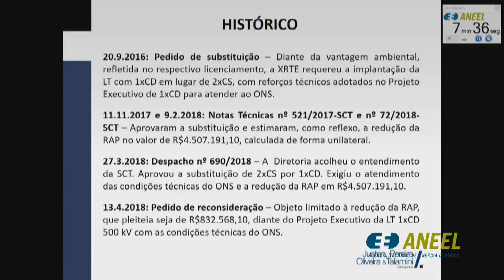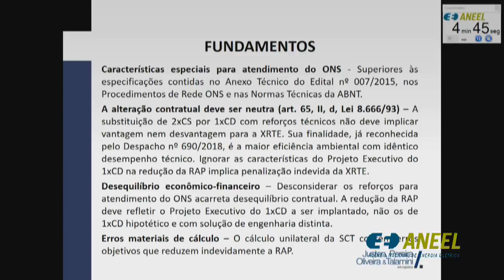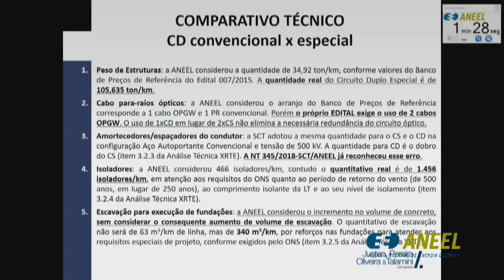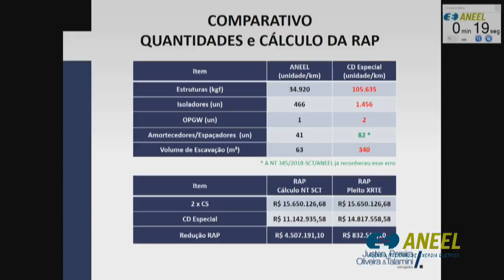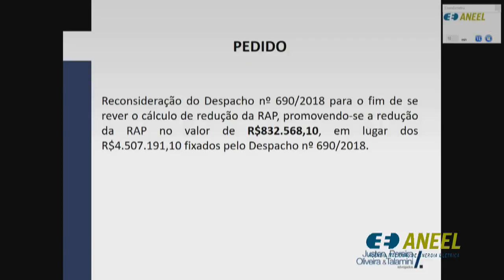Item 11 - 28ª Reunião Pública Ordinária ANEEL 07/08/2018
Item 11. Processo: 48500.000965/2017-44 Assunto: Pedido de Reconsideração, com pedido de medida cautelar, interposto pela Xingu Rio Transmissora de Energia S.A. em face do Despacho nº 690/2018, que conheceu do Requerimento Administrativo interposto pela Recorrente com vistas a substituição de circuitos relacionados às subestações Terminal Rio e Nova Iguaçu, e, no mérito, deu-lhe parcial provimento. Relator: André Pepitone da Nóbrega.